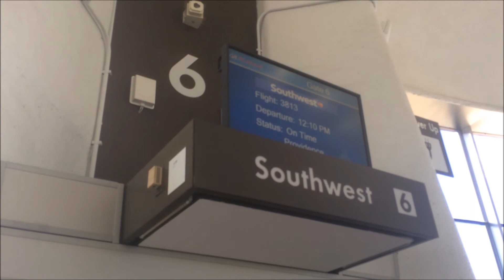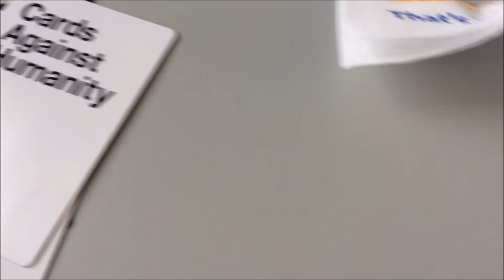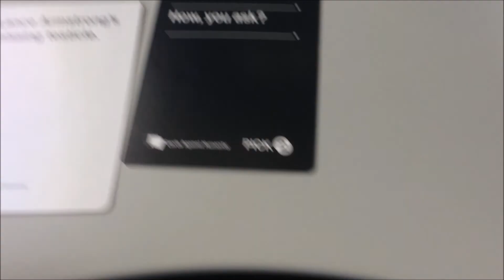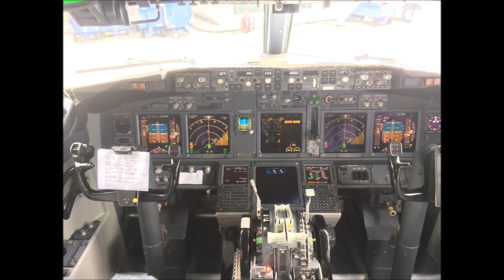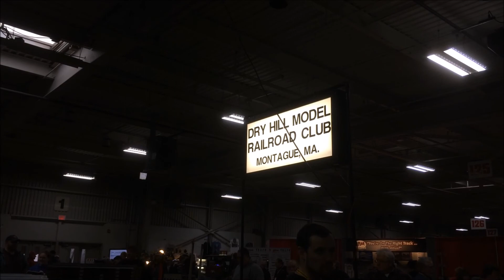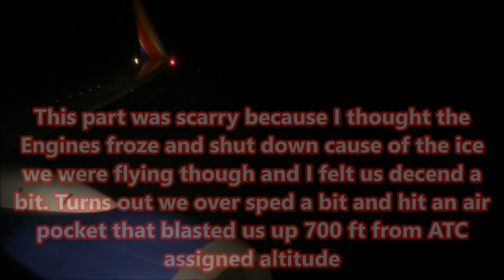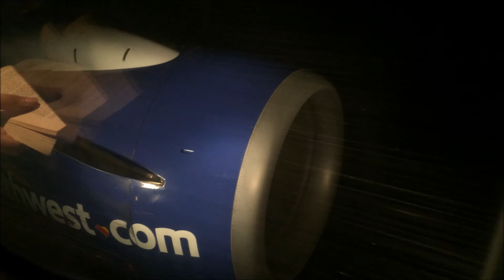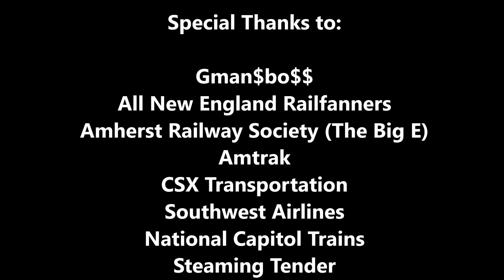My trip with Gmansboss at the Big E train show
The train show this year was so awesome especially with Gmansboss!!! This was my first solo trip anywhere and that everything worked out great. Shout out to Gmansboss, Amtrak, CSXT, Southwest Airlines, National Capitol Trains, and the Steaming Tender, enjoy!